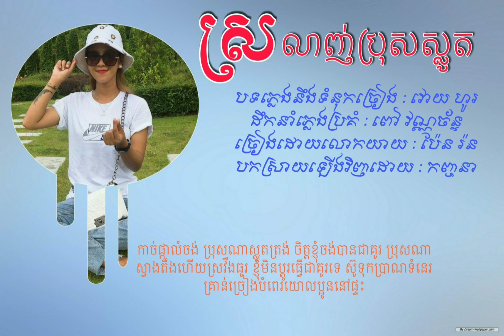Srolanh bros slot [cover by kanhna ] / ស្រលាញ់ប្រុសស្លូត [ បកស្រាយឡើងវិញដោយ : កញ្ចនា ]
រតនាតន្ត្រីយើងខ្ញុំសូមអរគុណដល់ពុកម៉ែបងប្អូនដែលតែងតែគាំទ្រនឹងចូលស្ដាប់បទចំរៀងពិរោះពិរោះពីក្រុមតន្ត្រីរបស់យើងខ្ញុំ ។ យើងខ្ញុំសូមជូនពរដល់ពុកម៉ែបងប្អូនសូមជួបតែសំណាងល្អសុខភាពល្អនិងសុវត្ថិភាពពេលធ្វើដំណើរគ្រប់ពេលវេលា ។ សូមអរគុណ។